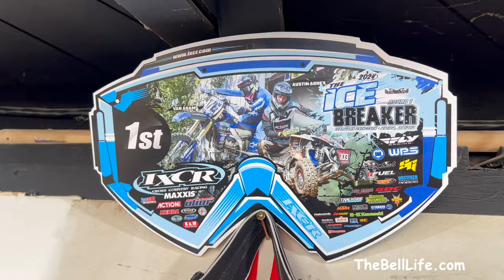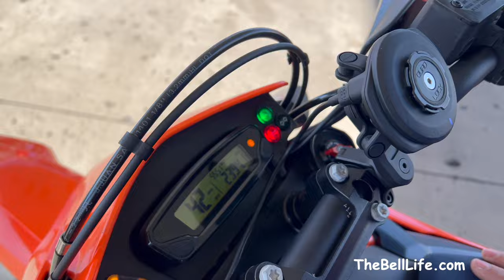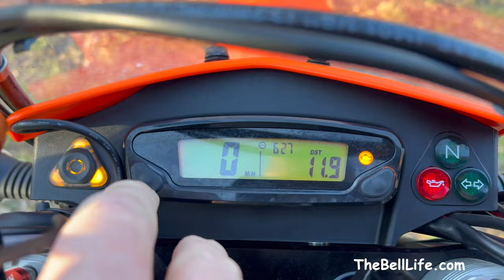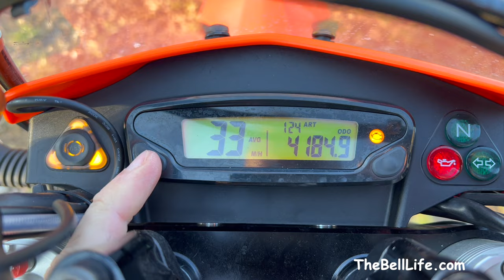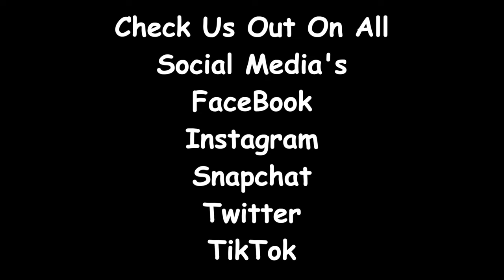Guess What Garren Got A Year Ago??? (TheBellLife)